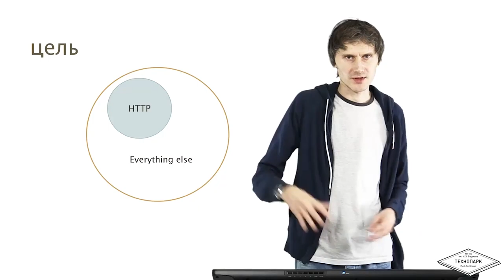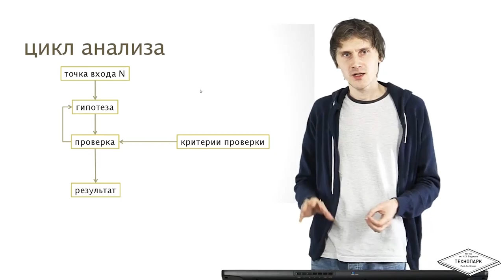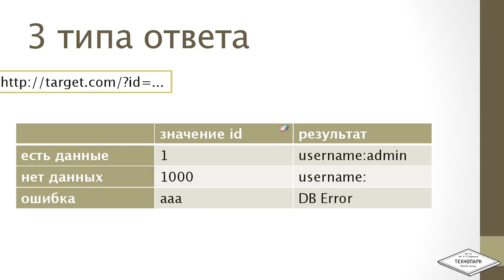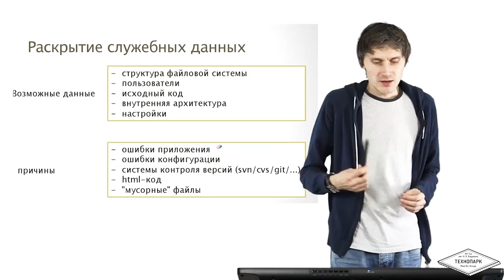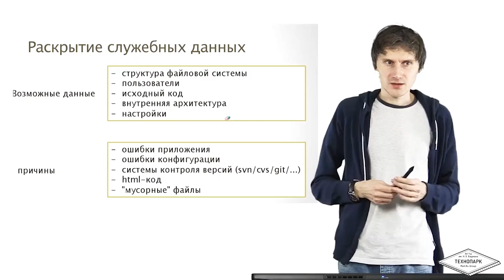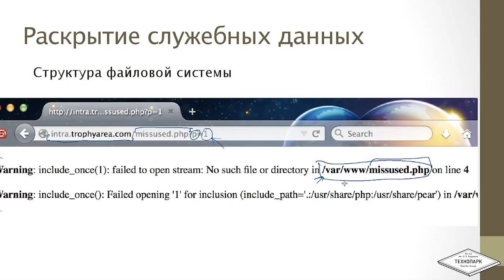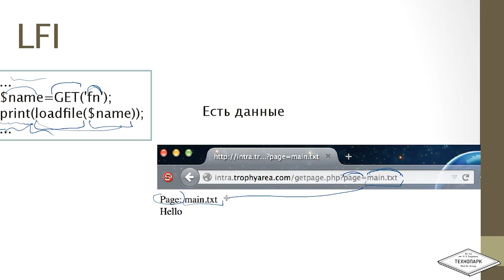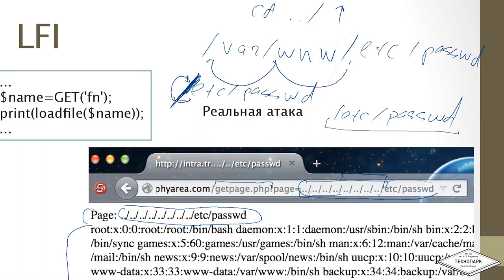Анализ безопасности веб-проектов. Лекция 4 | Технострим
Курс "Анализ безопасности веб-проектов"
Лекция №4

Курс "анализ безопасности веб-проектов" создан по мотивам существующего курса "анализ защищённости интернет-систем", который преподаётся студентам МГТУ им. Баумана в рамках совместного с компанией Mail.Ru образовательного проекта "Технопарк". Нашей целью было сделать простой,короткий, но тем не менее полезный курс, ориентированный в основном на молодых веб-разработчиков, которые хотят создавать не только красивые и интересные (мы в вас верим!) сервисы, но и достаточно защищенные. Для этого мы показываем проблему создания защищенного сервиса немного с другой стороны - со стороны злоумышленника.

Крэш-курс по техникам аудита безопасности веб-проектов. После прохождения курса вы освоите: общие знания относительно рисков, сопровождающих современные интернет-приложения; методики анализа безопасности клиент-серверных приложений; методики анализа кода; архитектурный анализ; практики разработки защищенных приложений.